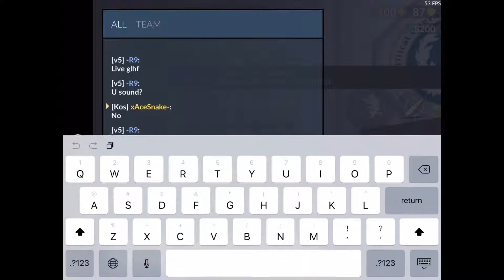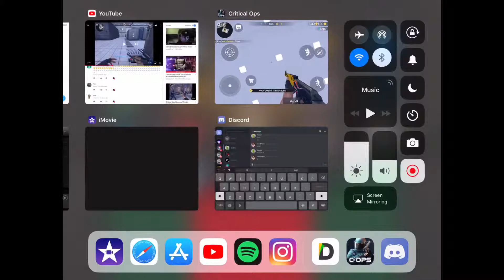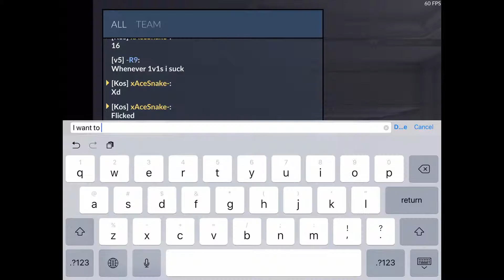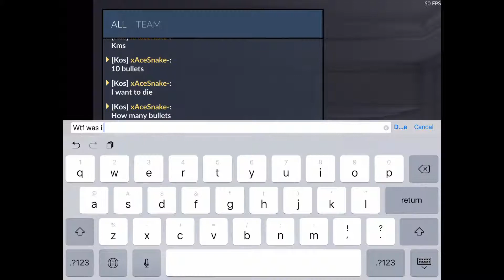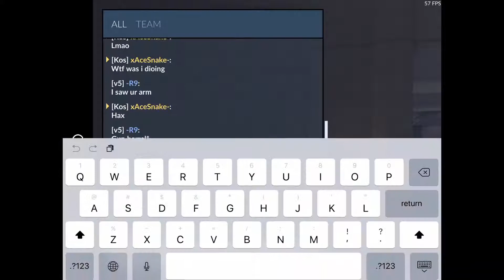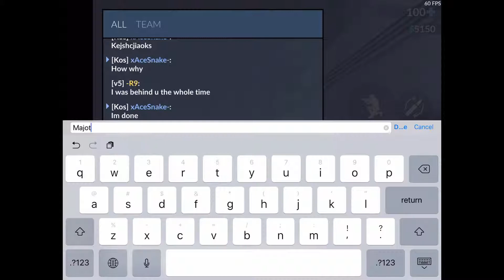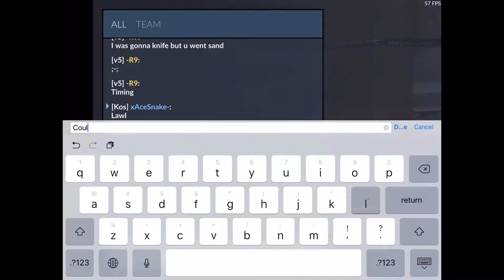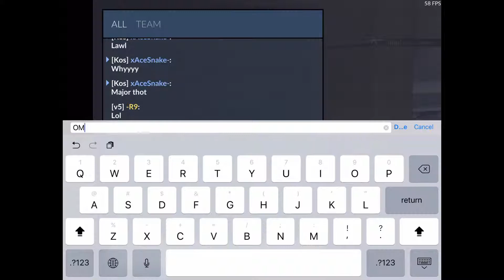Critical Ops | 1v1 Vs -R9/TriX (close game)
Songs- from NCS
Pce